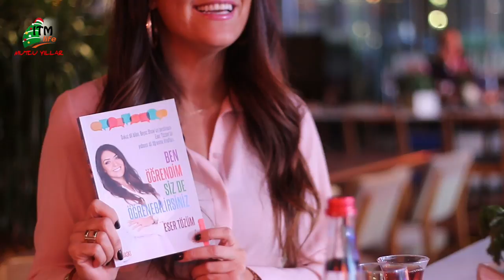Yeteneğin dokuz dili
Son dönemin en popüler tercümanlarından biri olan Eser Tözüm deniz tutkusunu ITM Life'a anlattı.